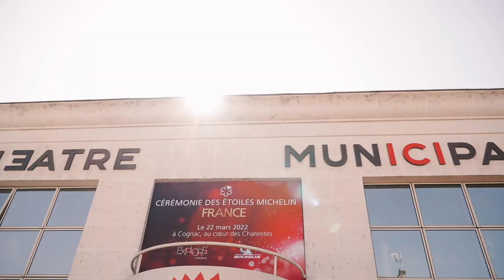Grand Cognac année 2022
les plus beaux moments de l'année à Grand Cognac par air3dproduction